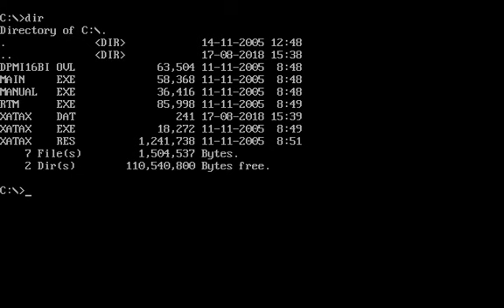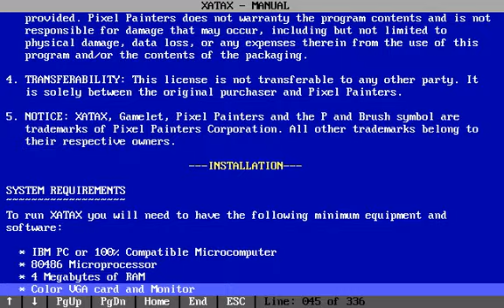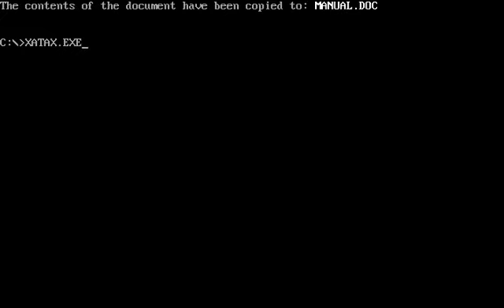Xatax (Dos game 1994)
Xatax is a horizontal side-scrolling shoot 'em up game by Pixel Painters Corporation.

You can use a basic weapon and a special powerful bomb.
The weapon of the main player is so weak.
Although the weapon is upgraded, the basic enemy units don't die easily.
Especially, it's so hard to remove immobile, fixed enemy units which attached to the walls.